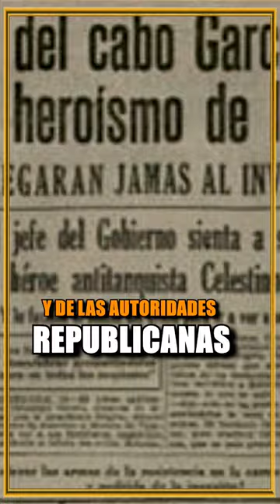Soldado Republicano vs 13 Tanques 🇪🇸⚔️